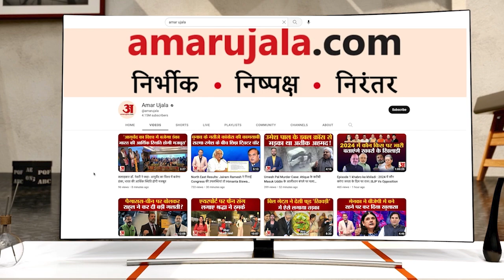Jaipur Murder | पहले पार्टी.. होटल में बिताई रात और फिर...लड़की को कार से कुचला...CCTV वायरल!